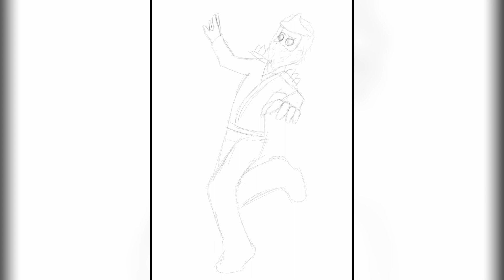Ninjago speedpaint (Jay Walker)